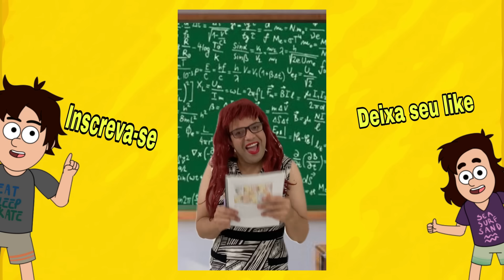OS MELHORES DA SEMANA - TENTE NÃO RIR (Tutu Sangome TV)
Tente não rir com os melhores vídeos do Tutu Sangome Tv rsrs